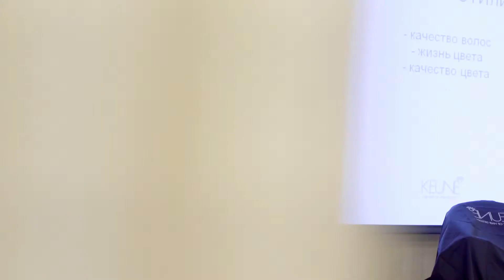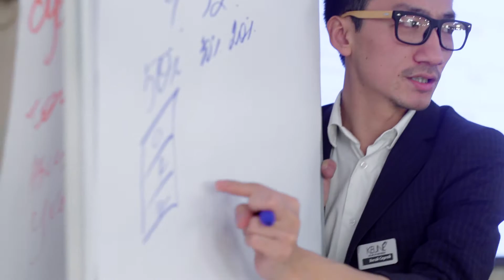Keune Moldova Семинар Сергея Хегая 20-21 октября 2014